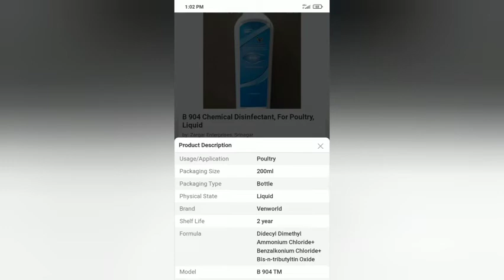Keep the duck farm disinfected.And why do ducks get sick?হাঁহৰ ফাৰ্মখন বীজাণুমুক্ত কৰি ৰাখক।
Keep the duck farm disinfected.And why do ducks get sick?হাঁহৰ ফাৰ্মখন বীজাণুমুক্ত কৰি ৰাখক।duckfarm